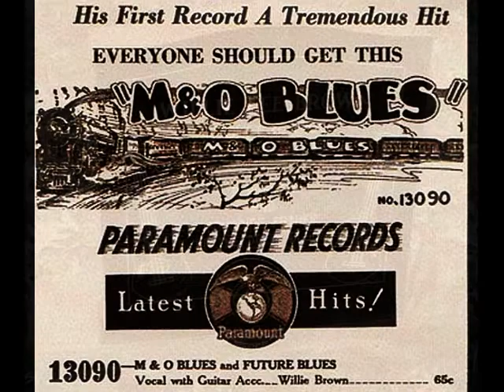Willie Brown - Future Blues (1931)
Paramount 13090
Guitar & Vocals: Willie Brown
Songwriters: Walter Davis & Willie Brown
*Remastered by Deep Track Zach with WavePad sound editing software